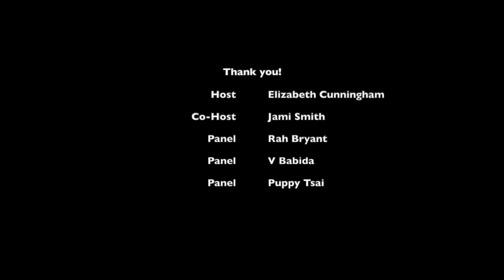What is a Monolith?? But really...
What is a monolith?
A large and impersonal political, corporate, or social structure regarded as intractably indivisible and uniform.

Ok, great. But really, what does that mean?
When we overgeneralize about a group or about people it can become so culturally engrained that the assumption becomes inseparable from the individual people.

Our panel of guests talk about what their as-lived experience is in having these over-generalizations put on them throughout their lives. They share about how negative stereotypes have impacted them but even how positive stereotypes have had harmful impacts, as well.

The goal in all of this is that we gain a greater connection as people. When we know what others experience and see each other as humans just like ourselves with fears, dreams, concerns, aspirations and views, we can begin to heal and love one another for our differences and similarities.

Host: Elizabeth Cunningham
Elizabeth is a Love Coach currently living in Seattle, WA.

Co-Host: Jami Smith
Jami Smith is an incredible human who is dedicated to inclusion, education and that the world is a safe and inviting place for ALL people. Her credentials are far and wide.
Listen to the Pre-Season Episode to learn more about Jami!

V Babida
V is a queer artist & herbalist based in Seattle, Washington. They are a small business owner. They are a fierce mental health advocate and dedicated to building a business focused on intentional self-care.

Rah Bryant
"I’m a queer black lady that is engaged.  I work in procurement for Facebook, a predominantly white field.  I’m 32 and from Santa Fe NM.  Fun fact : I can only snap with my pinky .  Lol"

Puppy Tsai
Born and raised in Taiwan, Puppy graduated from the University of Michigan and is currently living with her partner and cats in NYC. She loves science, technology, art, music, and enjoys doing 30-day challenges.

Thank you so much for all of your support! I love you all, my fellow love nerds!

Keep Loving